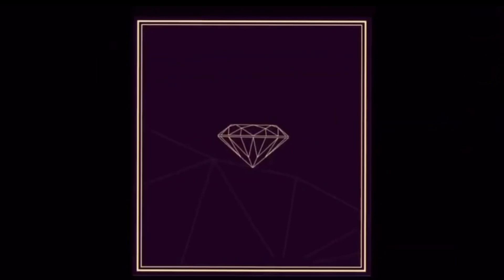“WAKANDA FOREVER” “KAMARU USMAN” the Nigerian nightmare in “BLACK PANTHER 2”